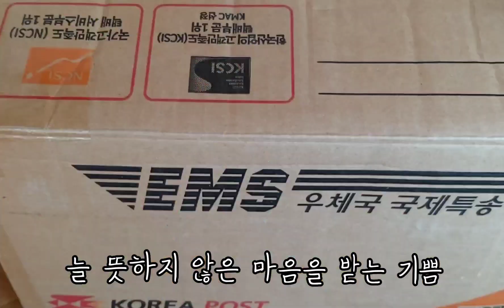열무김치. 열무 수확하기. 최고의 맛 김치 담그기.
[음악]
Hovering Thoughts
Bath  Cello Suite No.1,G Major, Prelude
Muffin Man

[열무김치]

녹말가루를 조금 섞어 담그면 풋내도 나지 않고 맛도 부드럽다.
녹말가루의 재료로는 밀가루와 찹쌀가루가 흔히 쓰이지만,
보리나 국수 삶은 물을 이용하기도 하는데, 이는 매우 경제적이고 합리적이다.

만드는 법은 열무를 깨끗이 다듬어 풋내가 스며나오지 않도록
살살 씻어 4∼5㎝의 길이로 썰어 고운 소금에 절였다가
소쿠리에 건져서 물기를 뺀다.

파는 채썰고 마늘과 생강은 각각 찧고 다홍고추는 칼로 대강 다지거나 분마기에 간다.
밀가루 풀을 묽게 쑤어서 파·마늘·생강·고추를 섞고 소금으로 간을 하여
열무와 버무려서 항아리에 담는다.
국물은 잘박잘박할 정도로 부어 시원한 데서 익힌다.

또, 열무와 오이를 4∼5㎝ 정도로 썰어 절였다가 같이 버무려 담그거나
풋배추를 섞어서 담그기도 한다. 전주지방의 열무김치는 보통 열무김치와는
달리 돌확에다 씨를 뺀 붉은 고추와 생강·마늘을 함께 넣고 간다.

거의 갈아졌을 때 밥을 섞고 다시 죽같이 갈아서 절여놓은 열무와 버무리고
실고추·통깨를 뿌려서 항아리에 담는다.
한여름 내내 담가 먹어도 싫증이 나지 않으며,
국수를 말아먹거나 보리밥에 넣어 비벼먹는 서민적인 김치이다.

참고문헌
『한국음식역사(韓國飮食歷史)와 조리(調理)』 (윤서석, 수학사, 1983)

[네이버 지식백과] 열무김치 (한국민족문화대백과, 한국학중앙연구원)